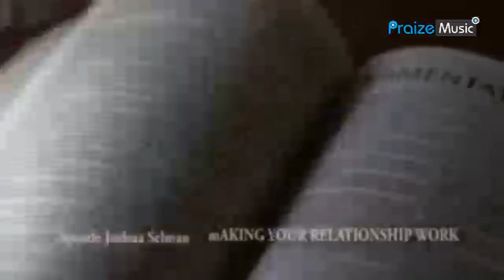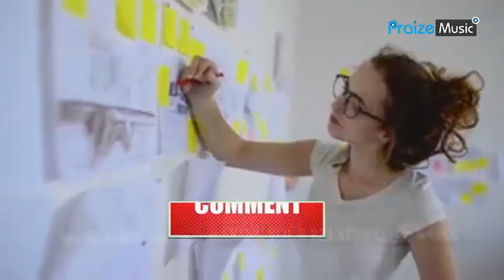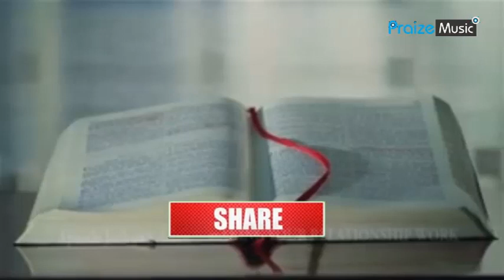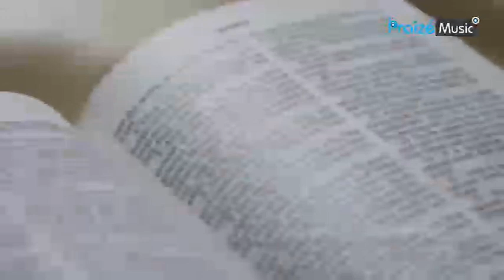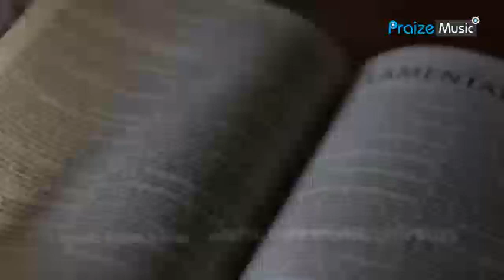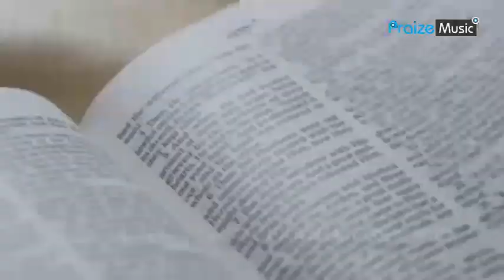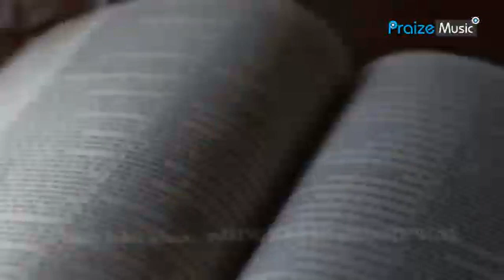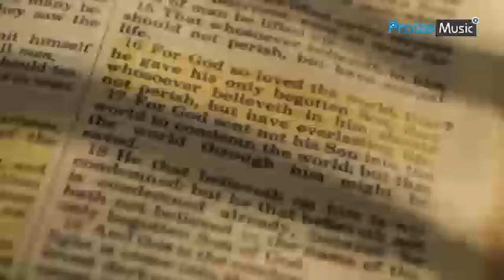MAKING YOUR RELATIONSHIP/MARRIAGE WORK - APOSTLE JOSHUA SELMAN